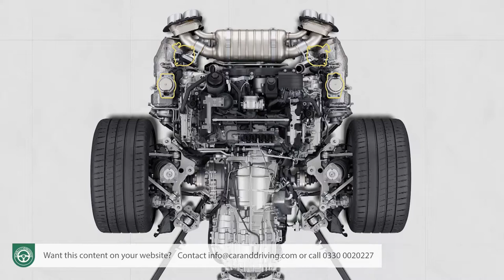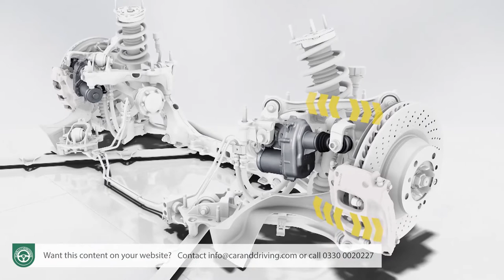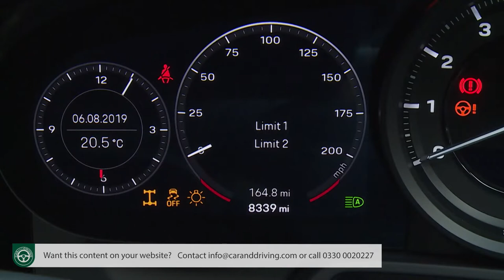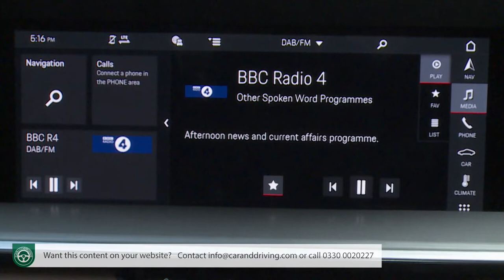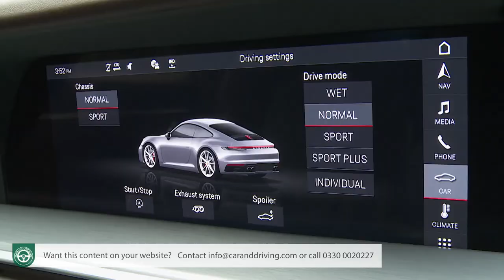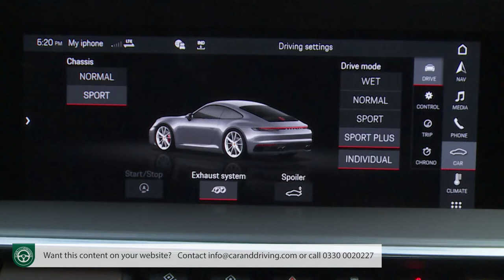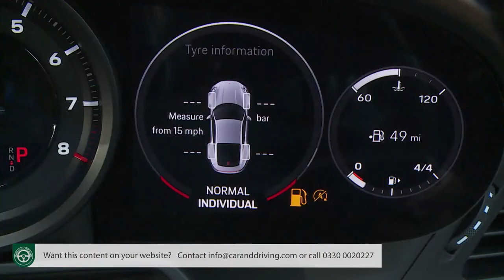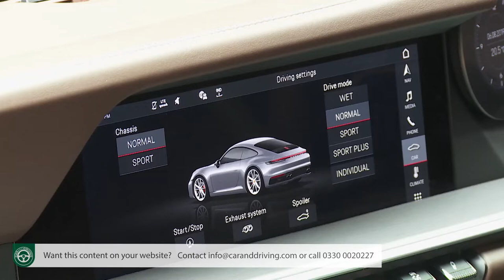Porsche 911 2019 - FULL REVIEW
Lease A Car With LeaseLoco Porsche 911 2019

overview 00:00
background 00:1:37
driving experience 0:3:57
design and build 00:19:11
market and model range 00:40:08
cost of ownership 1:01:42
summary 1:09:09

Jonathan Crouch writes an in-depth Porsche 911 2019 review.

Porsche doesn't need to fundamentally change the 911 formula, for in its Cayman model, it already offers a more conventional performance coupe. But it does need to finesse it in the face of growing competition from increasingly desirable high performance alternatives from Jaguar, Mercedes, Maserati and Aston Martin. In short, it does need this rejuvenated '992'-series version, available as ever primarily in Coupe and Cabriolet forms, with most sales based on Carrera-series variants like this one, offering a choice of two or four-wheel drive derivatives.
Despite what the exterior looks might suggest, this is a lot more than simply an evolved '991'-series car. We've already had that back in 2014, when that previous MK7 model got an update package and an all-turbo engine line-up. So yes, what we have here is pretty much completely new, though it doesn't feel like the kind of completely fresh direction in 911 model development that characterised some previous models - its 2012-era predecessor for instance or, say, the '996'-series model of 1998. The mainstream engines are basically carried over from the revised version of the '991', albeit with more power. And the wheelbase length is the same as the car this one replaces too.